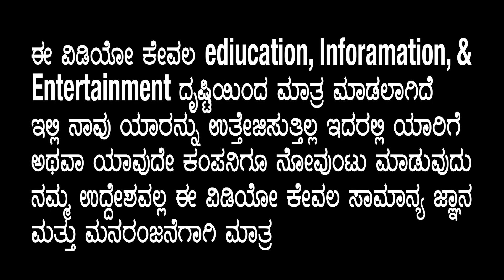𝐃𝐞𝐯𝐚𝐫𝐚 𝐏𝐚𝐫𝐭 -𝟏 𝐓𝐫𝐚𝐢𝐥𝐞𝐫 𝐑𝐞𝐯𝐢𝐞𝐰 | 𝐍𝐓𝐑 | 𝐒𝐚𝐢𝐟 𝐀𝐥𝐢 𝐊𝐡𝐚𝐧 | 𝐉𝐚𝐧𝐡𝐯𝐢 | 𝐀𝐧𝐢𝐫𝐮𝐝𝐡 | 𝐂𝐢𝐧𝐢𝐅𝐨𝐫𝐭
𝐃𝐞𝐯𝐚𝐫𝐚 𝐏𝐚𝐫𝐭 -𝟏 𝐓𝐫𝐚𝐢𝐥𝐞𝐫 (𝐊𝐚𝐧𝐧𝐚𝐝𝐚) 𝐑𝐞𝐯𝐢𝐞𝐰 | 𝐍𝐓𝐑 | 𝐒𝐚𝐢𝐟 𝐀𝐥𝐢 𝐊𝐡𝐚𝐧 | 𝐉𝐚𝐧𝐡𝐯𝐢 | 𝐊𝐨𝐫𝐚𝐭𝐚𝐥𝐚 𝐒𝐢𝐯𝐚 | 𝐀𝐧𝐢𝐫𝐮𝐝𝐡 |𝐂𝐢𝐧𝐢𝐅𝐨𝐫𝐭

Devara Part -1 Trailer (Kannada) | NTR | Saif Ali Khan | Janhvi | Koratala Siva | Anirudh | Sep 27

ಆತ್ಮೀಯರೇ, CINIFORT KANNADA ಚಾನಲ್ ನ ವಿಡಿಯೋಗಳು ನಿಮಗೆ ಇಷ್ಟವಾಗುತ್ತಿವೆ ಎಂದು ಭಾವಿಸುತ್ತೇವೆ. ನಮ್ಮ ಕೆಲಸ ನಿಮಗೆ ಇಷ್ಟವಾಗಿದ್ದರೆ ದಯವಿಟ್ಟು ಸಬ್ ಸ್ಕ್ರೈಬ್ ಮಾಡುವುದುದನ್ನು ಮರೆಯಬೇಡಿ. ಹಾಗೆ ಬೆಲ್ ಐಕಾನ್ ಒತ್ತಿ.  ದನ್ಯವಾದಗಳು🙏🙏🙏

Suma gowdru mane

Swathi gowda kannada vlogs

Devara Part-1 Trailer REVIEW | JR NTR |